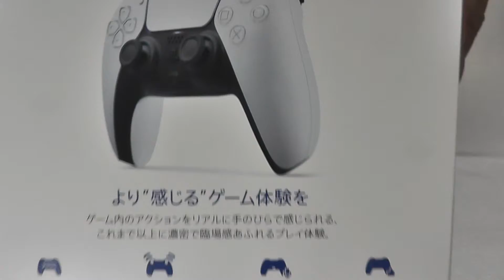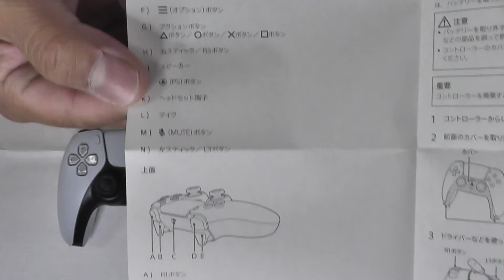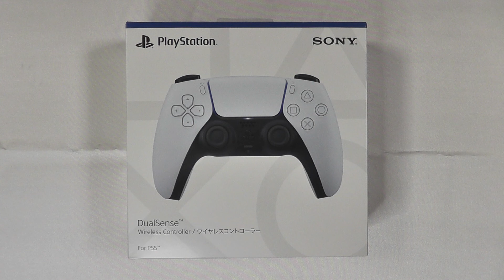【SONY】プレイ ステーション（Play Staion）デュアルセンス（Dual Sense）ワイアレス コントローラー（Wireless Controller）の紹介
SONY
プレイ ステーション（Play Staion）デュアルセンス（Dual Sense）ワイアレス コントローラー（Wireless Controller）の紹介です。